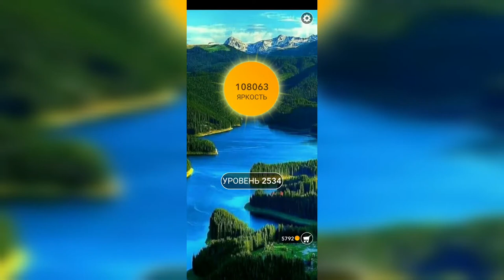Word / Слово Крест: Поиск русского кроссворда / Уровень 2534